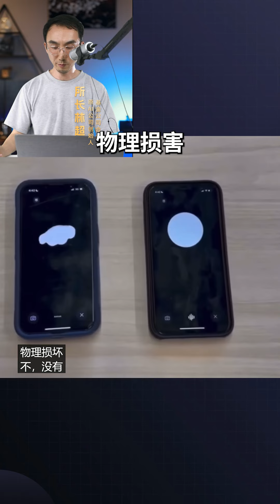AI万能助理将冲击千行百业【所长林超】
大家好，我是所长林超。😎
万物科技、商业原理、行业预测💥